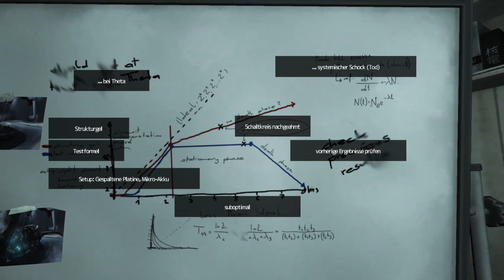SOMA [13] Kampfanzug aktivieren - Komponente 1 Strukturgel - Horror Unterwasser DE [HD]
SOMA [13] Anzug aktivieren - Komponente 1 Strukturgel

Wir sind endlich bei Omikron und müssen nun den Kampfanzug aktivieren um in den Abgrund abzutauchen. Dafür benötigen wir 3 Komponenten!